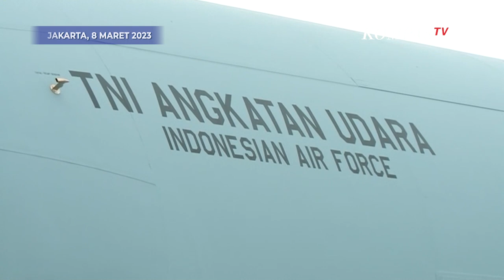Begini Penampakan Pesawat Baru Super Hercules C-130J Milik TNI AU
JAKARTA, KOMPAS.TV - Inilah penampakan pesawat Super Hercules C-130 J di Landasan Udara Halim Perdanakusuma, pada Rabu (8/3/2023).

Pesawat Super Hercules ini terbilang canggih dengan flight station dan sistem avionik digital terintegrasi penuh.

Selain itu, pesawat ini mampu membawa kargo 20 ton.

Ruang pesawat yang besar bisa membawa 8 palet atau 97 tandu, 128 pasukan tempur, serta 92 pasukan terjun payung.

Baca Juga Momen Jokowi Pecahkan Kendi saat Prosesi Serah Terima Super Hercules Baru ke TNI AU di

Sebelumnya, Presiden Joko Widodo (Jokowi) hadiri prosesi penyerahan pesawat C-130 J Super Hercules A-1339 ke Menteri Pertahanan Prabowo Subianto di Lapangan Udara Halim Perdanakusuma, Rabu (8/3/2023).

Jokowi mengungkapkan pesawat Super Hercules ini dipesan sebanyak 5 buah dan akan tiba di Indonesia secara bertahap.

"Yang kita pesan ada lima," ujarnya.